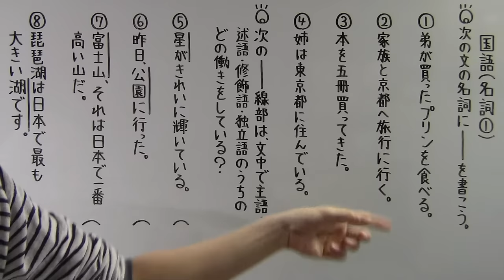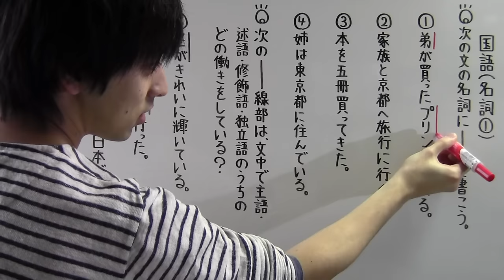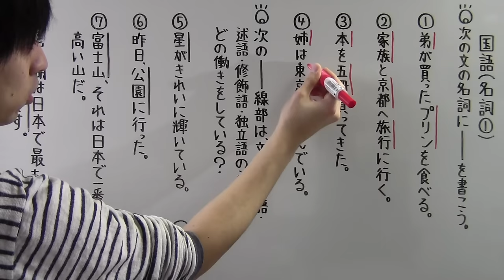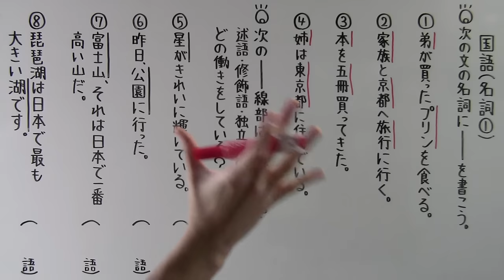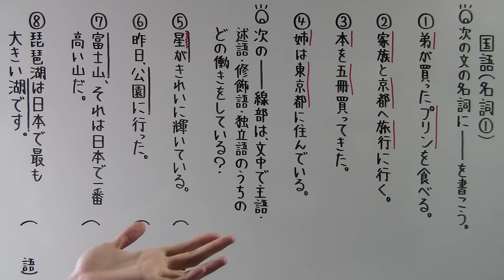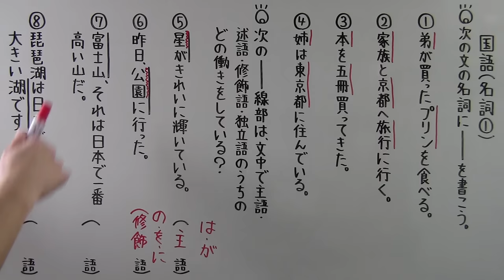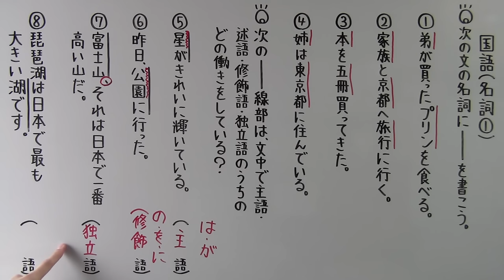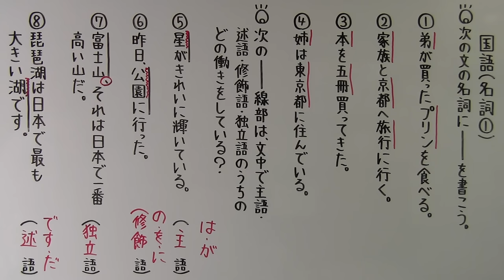【国語】 文法－１６ 名詞①